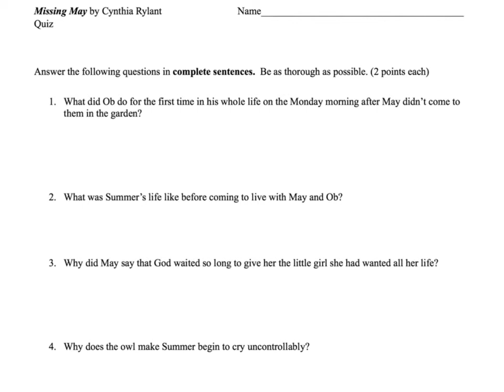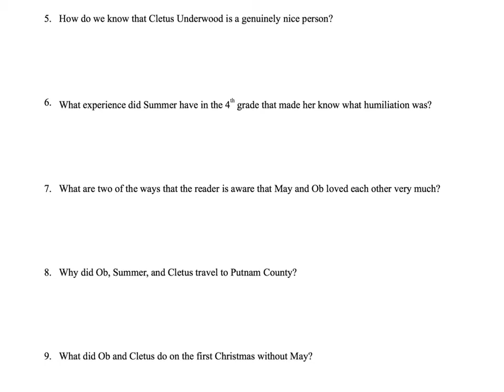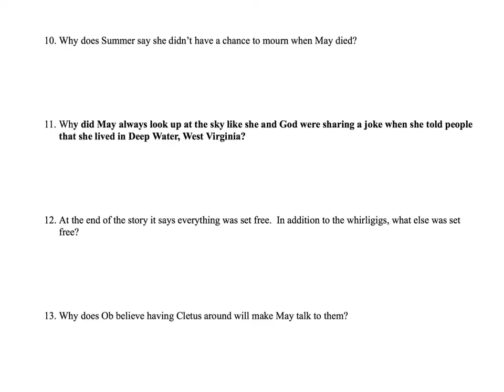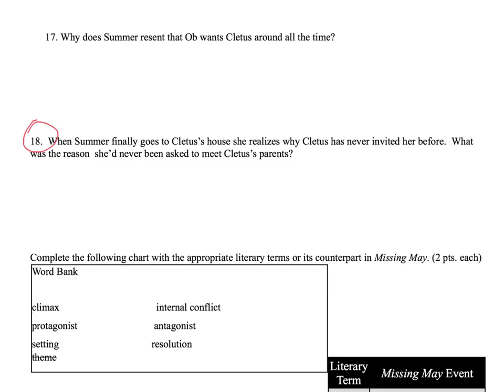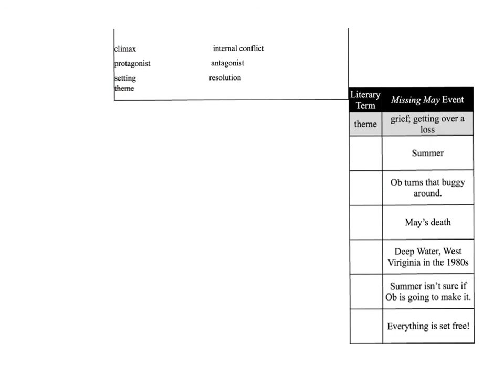Missing May Test